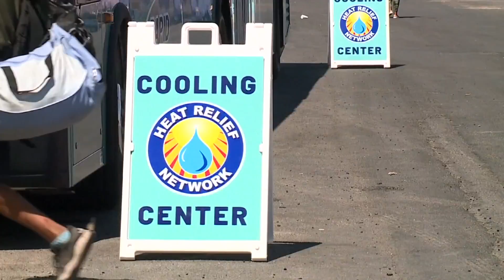25 people have died in Arizona due to heat, 249 more deaths under investigation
The extreme ocean temperatures are killing off the coral, which acts as a natural barrier for the Florida coastline during storms.